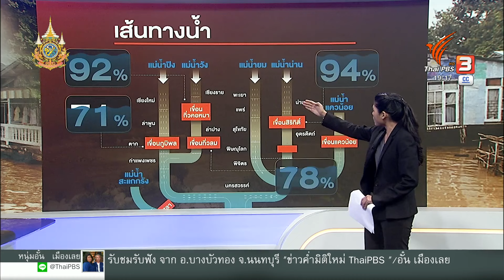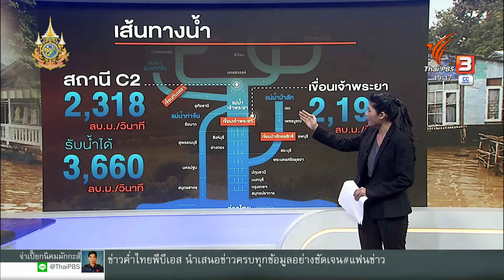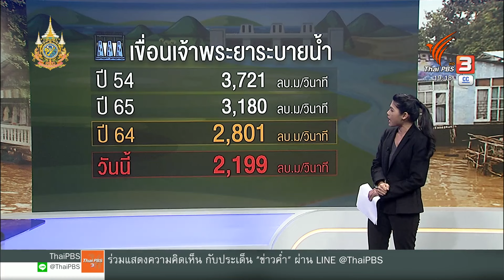เตือน "กทม-ปริมณฑล" รับศึกหนัก 3 น้ำ | ข่าวค่ำ | 9 ต.ค. 67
​กลางเดือนตุลาคมของทุกปี นับเป็นช่วงวิกฤตพื้นที่นอกคันกั้นน้ำ กทม. และปริมณฑล ต้องเตรียมรับศึกหนัก 3 น้ำ ผู้เชี่ยวชาญด้านภัยพิบัติ วิเคราะห์ว่า ปัจจัยที่ทำให้น้ำท่วมภาคกลาง กทม.และปริมณฑล จะเกิดจาก 3 กรณี คือ จากน้ำหลากคล้ายกับปี 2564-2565 น้ำท่วมรอการระบายจากฝนตกหนักในพื้นที่ และน้ำทะเลหนุนสูงโดยเฉพาะกลางเดือนตุลาคมนี้ โดยมีตัวแปรจากพายุจร คาดการณ์ว่าจะยังคงมีอีกประมาณ 7 ลูก และไม่สามารถบอกได้ว่าจะกระทบกับประเทศไทยหรือไม่​